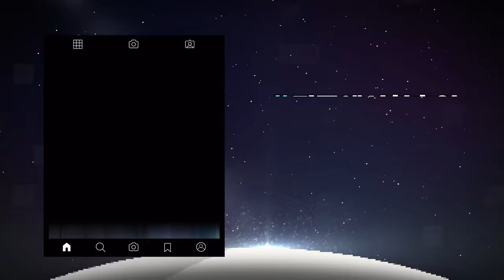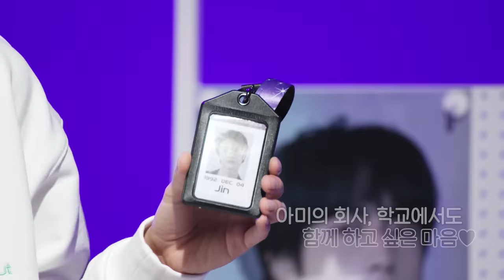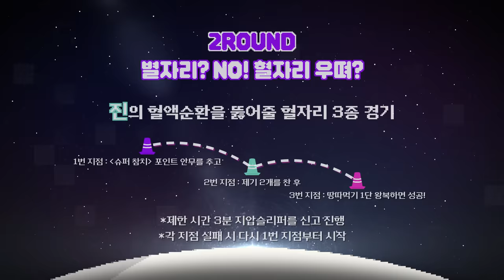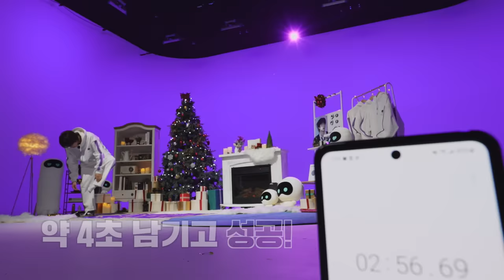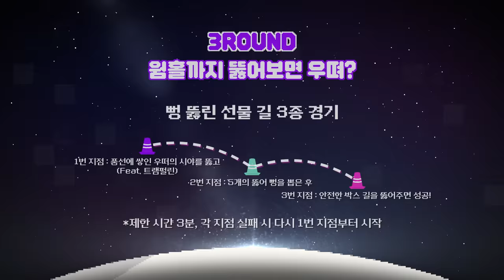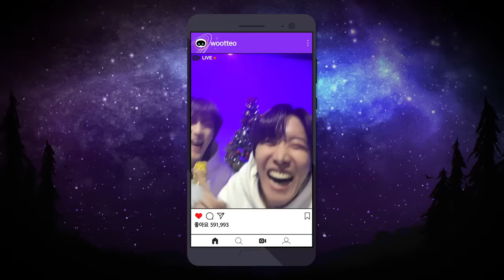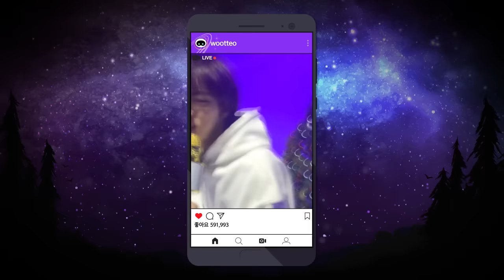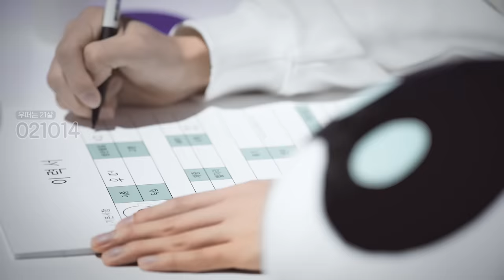Jin's Special Challenge for ARMY | 진 (Jin) 'The Astronaut' Official Merch.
🛸 슈퍼스타 진의 우떠 챌린지
Jin's Special Challenge for ARMY